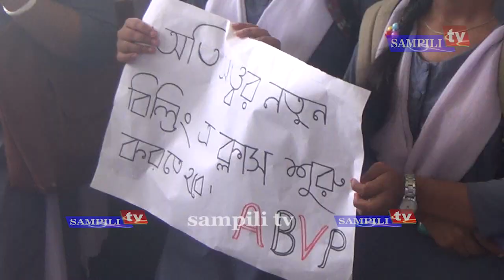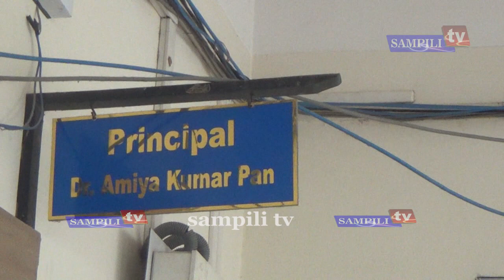DDM College ni problems no twi tini sanmwng bwlai yaphar lai kha porinai rok